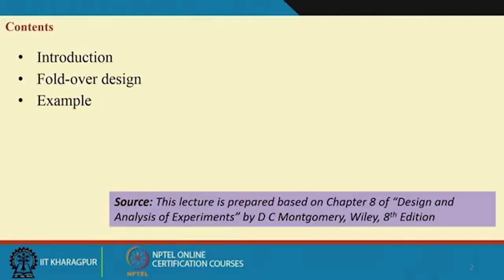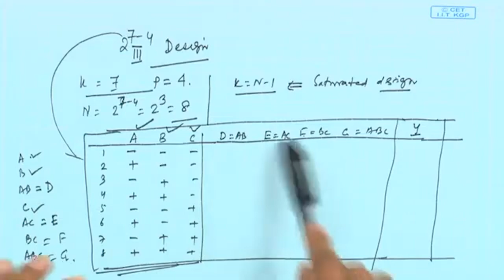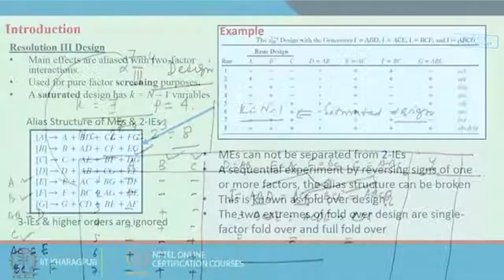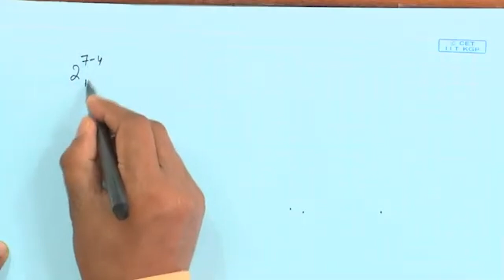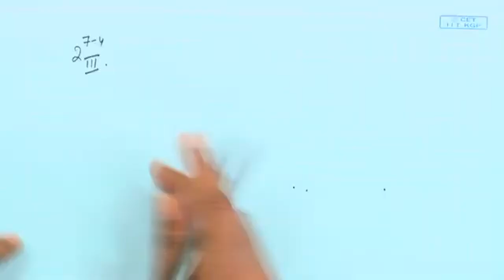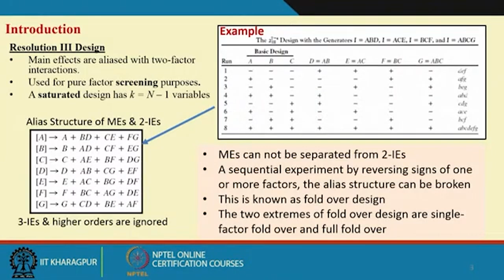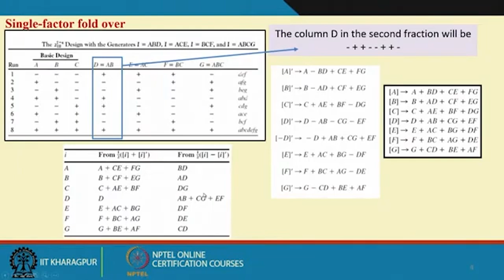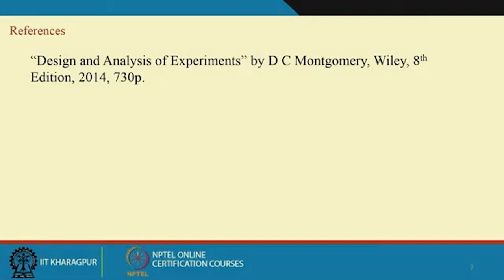Lecture 50 : "Fractional factorial design: Fold-over Design "